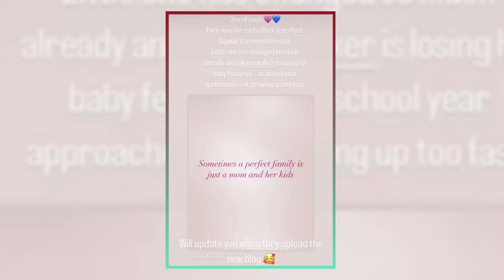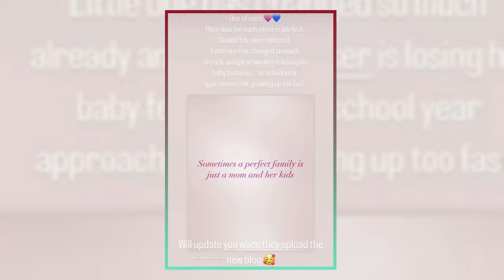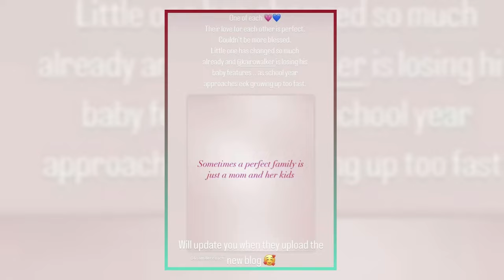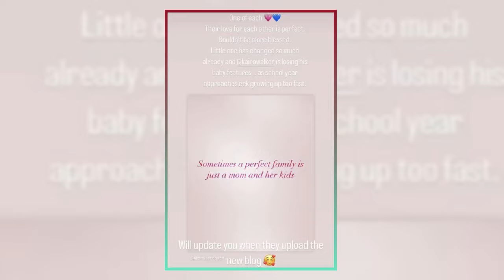"Lauryn Goodman Reacts: Kyle Walker's Fourth Son"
Witness Lauryn Goodman's first appearance since the news broke of Kyle Walker's fourth child with wife Annie Kilner. Join us as we delve into the tension surrounding Lauryn's reaction and the dynamics of this complex situation. Stay updated on the latest developments and insights.